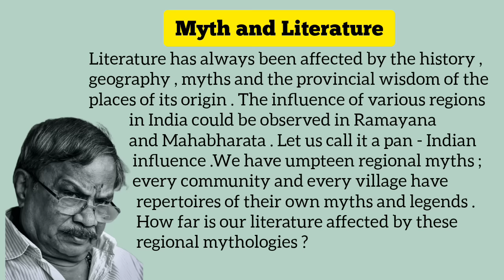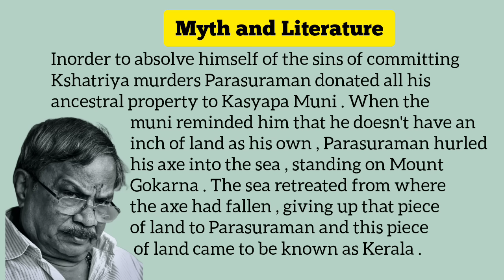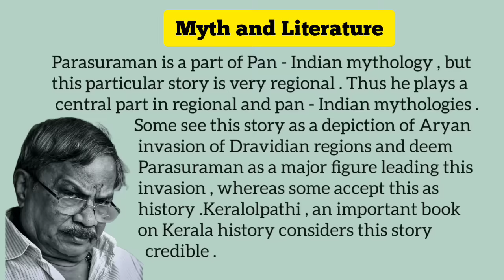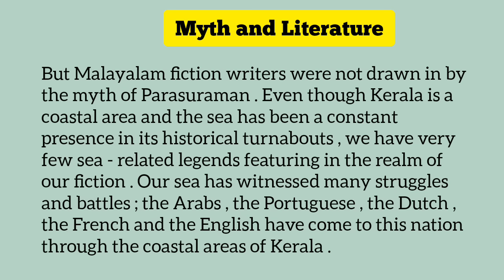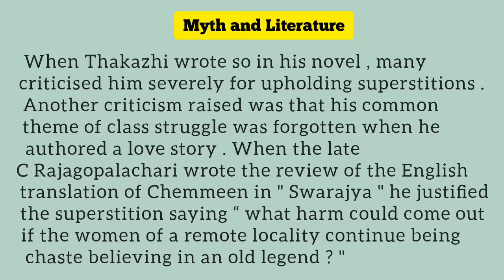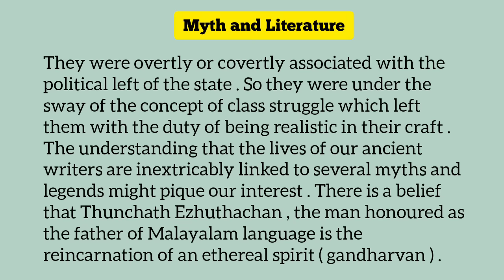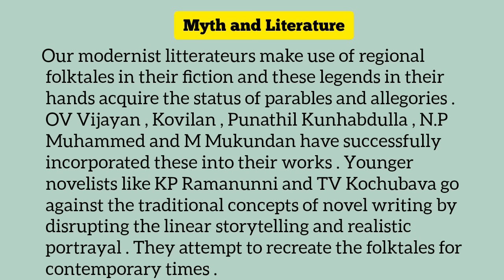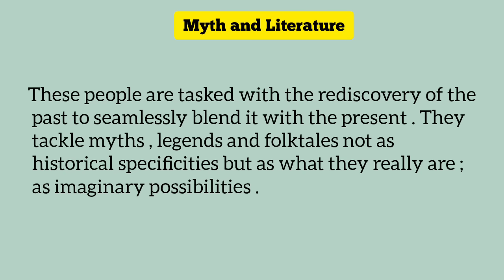Myth and Literature by MT Vasudevan Nair malayalam summary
Myth and literature summary in malayalam
readings on kerala
calicut university readings on kerala
second semester calicut university readings on kerala